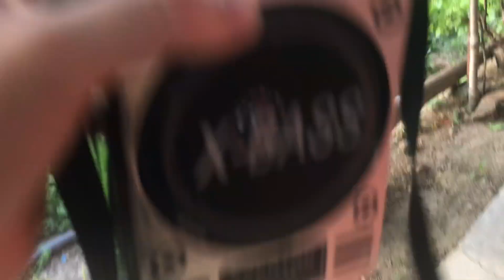KÖY EVİMİZ/köy günlükleri/memleketim/kışlık hazırlıkları/bahçemiz